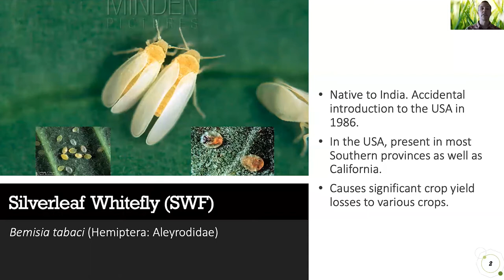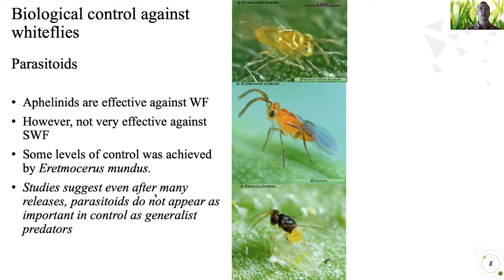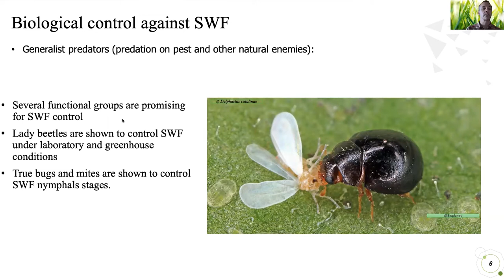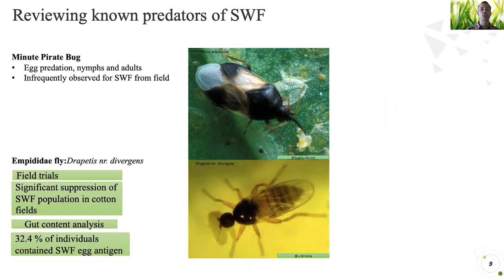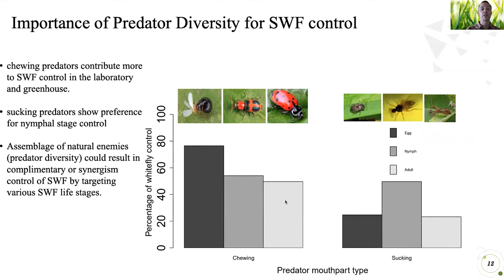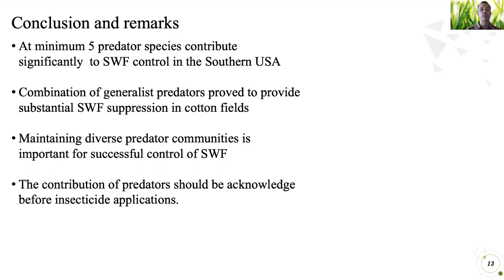Dr. Jason Schimdt - 2020 UGA Cotton & Peanut Research Field Day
Dr. Jason Schimdt, University of Georgia entomologist, discusses insect management in cotton and peanuts, during the 2020 UGA Cotton & Peanut Research Field Day.